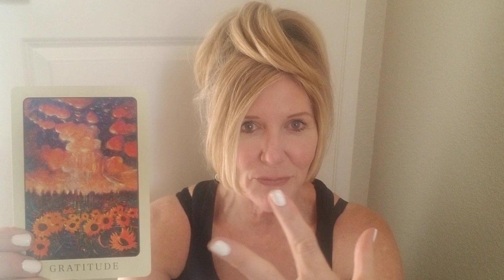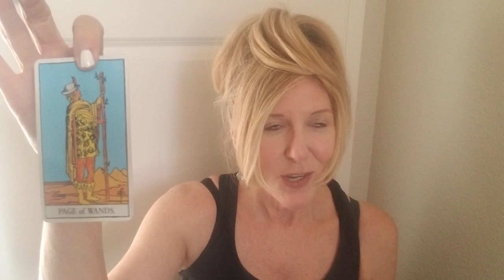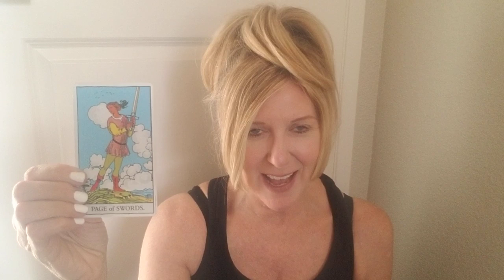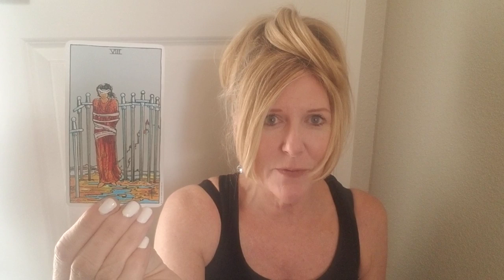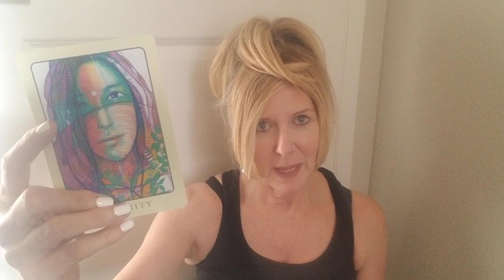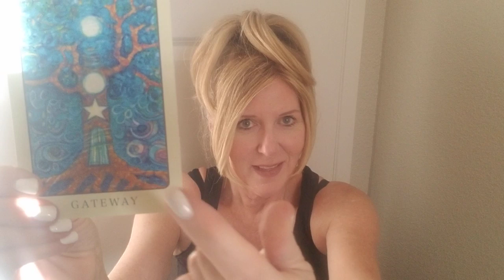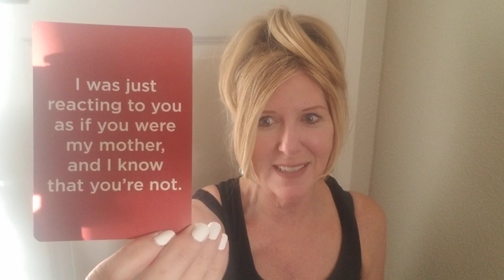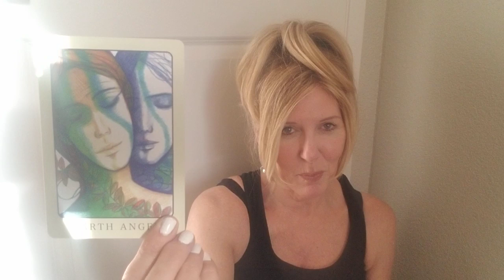PISCES - SEPT. 16-30, 2019 - BRAND NEW BEGINNING! AND PROTECTED!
New Service: "BEYOND THE READ®" - Rapid Change Session Now there is no excuse to let negative emotions or limiting beliefs stand in your way for the career, relationship, and life you deserve! xo

This read is for all PISCES sun, moon, rising and Venus signs. Find your sun, moon and rising (or ascendant sign it is also called), including Venus signs

Decks used:
Peace Oracle - Toni Carmine Solerno & Leela J. Williams
Rider-Waite
Talk To Me Like I'm Someone You Love - Nancy Dreyfus, Psy. D.